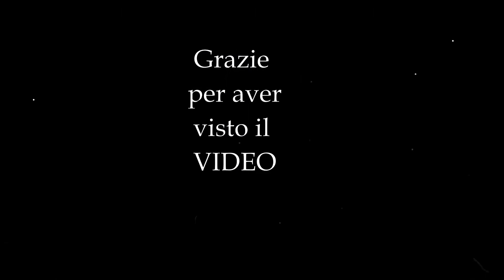I Corti Video 6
Motta Visconti " Darsena "

Se volete aiutare il canale a crescere seleziona PayPal qui sotto-